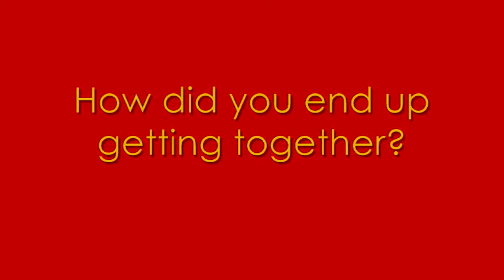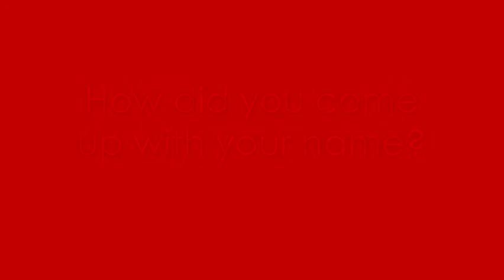6/12/09:Living With Lions Interview-Part One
SEVENTYTIMES7 interview with Chase and Landon from Living With Lions